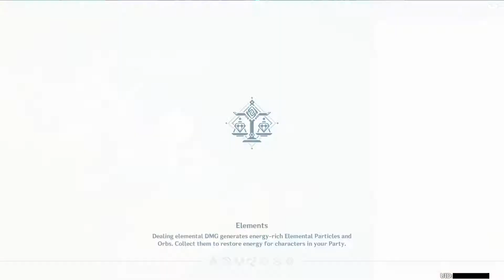Genshin Impact - Perfect Shot (World Quest) - Five Flushes of Fortune Conclusion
Date: 13-Feb-2021

We finally have our conclusion... and a Special Kamera that, at least for me, has yellow tinges. Are you excited about the future "potions" that Ji Tong mentions? One does wonder where Ji Tong is now...

In Liyue, Ji Tong is puzzling over a seemingly faulty Kamera. He had hoped it would lend a distinctive tone to his photos, but all it seems to produce is colorful nonsense...

Help Ji Tong get to the bottom of the issue! Take this Kamera, photograph some distinctively colored scenes, obtain the colorful snapshots, and give them to Ji Tong for a reward!

In the event, collect photos of five different colors and exchange them with Ji Tong for a Fortune Trove, each of which contains Primogems in addition to other rewards like Hero's Wit, Mystic Enhancement Ore, and Mora!

During the event, Travelers can exchange for up to eight Fortune Troves!

〓Event Duration〓
Picture-Taking Gameplay Duration: After the Version 1.3 update – 2021/02/10 03:59 (Server time)

Reward Exchange Period: After the Version 1.3 update – 2021/02/13 03:59 (Server time)

(Please notice that this event will start from 2020/02/03 04:00:00 on Euro and America Server.)

Complete Ji Tong's quest "Kurious Kamera"

〓Gameplay Details〓
Talk to Ji Tong in Liyue Harbor to get the Kurious Kamera gadget.

After equipping the Kurious Kamera in the Gadgets section of your Inventory, follow the prompts to take pictures of designated targets to randomly receive a different-colored photo. When taking pictures, you can zoom in, zoom out, and change camera angle in order to place the target within the frame.

Stop the camera on the target for a moment and a picture will automatically be taken.

(Huh... Is something wrong with this Kamera? The color of the photo seems different from that of the actual object.)

Don't know what to take photos of? Perhaps Travelers can find some inspiration in the Materials and Living Beings sections of the Archive...

Tip: Make sure to maintain a safe distance when photographing monsters...!

The Kurious Kamera can be used in Co-Op Mode as well, so Travelers can have fun looking for the right targets to photograph together~

Travelers who have trouble acquiring photos of each color can try swapping photos with friends.

Over the first 7 days of the event, Travelers will receive 10 sheets of film each day and can swap photos with friends.

On the event Photo Swap page, select your friend's photo icon on the Gift tab to send them the corresponding photo. On the Receive tab, you can claim the photos gifted to you by others.

Please note that the Kurious Kamera will not be able to take photos from 2/11 03:59 to 2/13 03:59. Although Travelers will not be able to obtain photos through picture-taking, you will still be able to exchange existing photos with friends and exchange complete photo collections for rewards.

You can have a total of 50 unclaimed photos at any one time. Once you exceed 50 unclaimed photos, they will be deleted from your possession in order of when they were taken, beginning with the earliest unclaimed photo. After the event ends, collected photos will also be deleted.

After the event ends, you can talk to Ji Tong and complete the world quest "Perfect Shot" to earn the "Special Kamera" gadget.

Photos taken using the Special Kamera will have special colors.

We will introduce even more events to Travelers in the future.